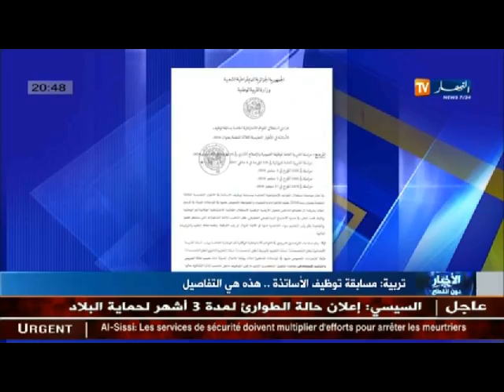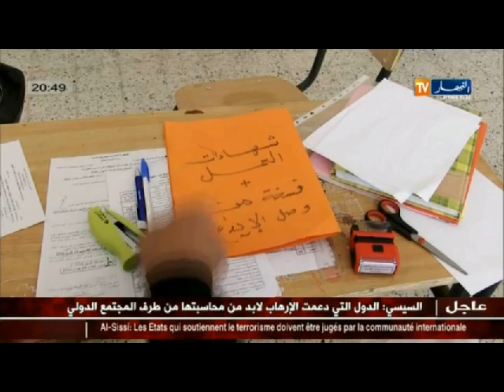وزارة التربية الوطنية تسطر الخطوط العريضة لتوظيف الأساتذة..!